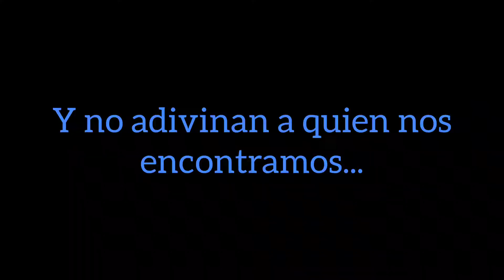ENCONTRAMOS MUCHAS CELEBRIDADES.🤭🇸🇻🎆